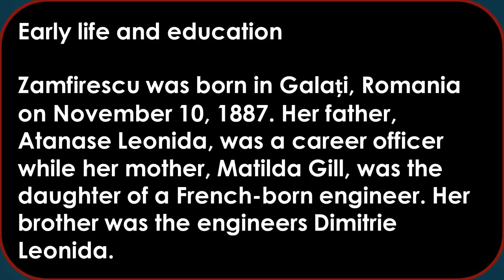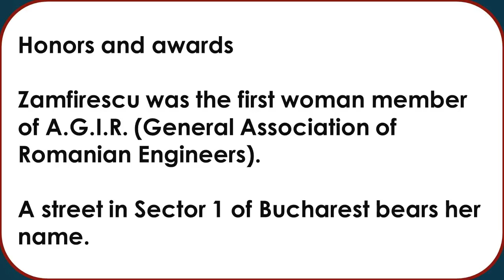10 fats about elisa leonida zamfirescu,world,s second engineer